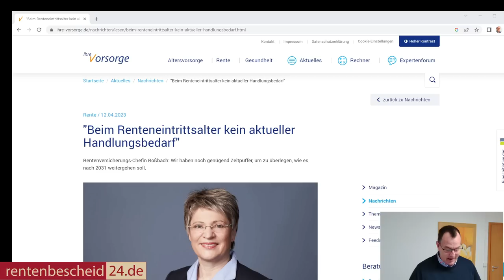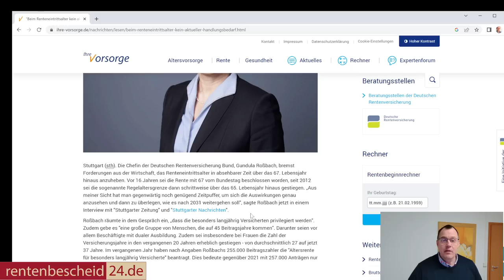Kommt die Rente mit 69: Wie geht es weiter mit der Rente Frau Roßbach?